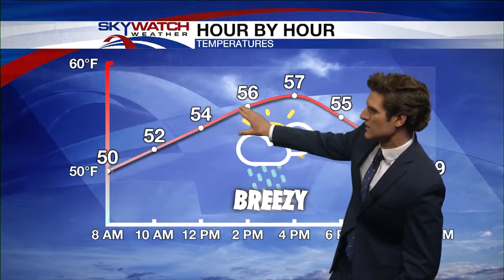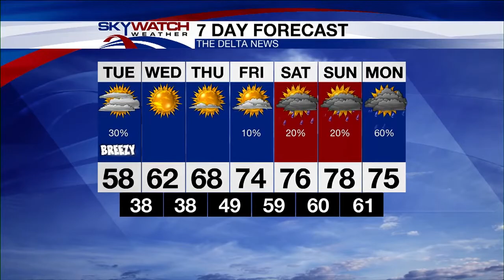3-20-18 AM Forecast